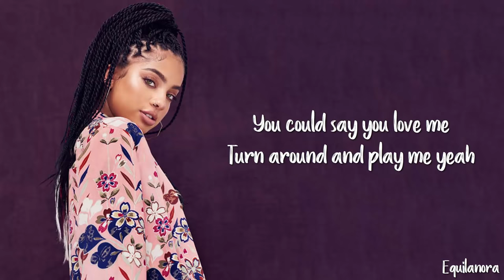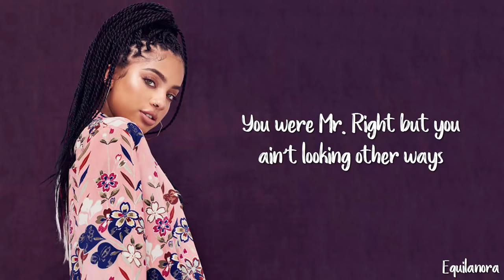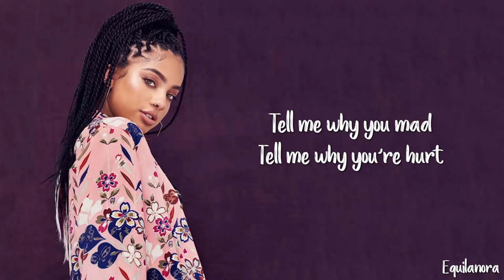Kiana Ledé - Fairplay (Lyrics)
Song: Fairplay
Artist: Kiana Ledé